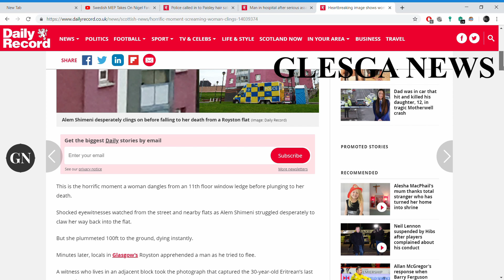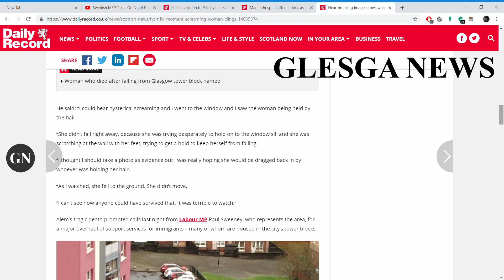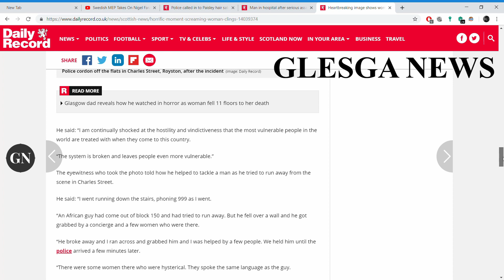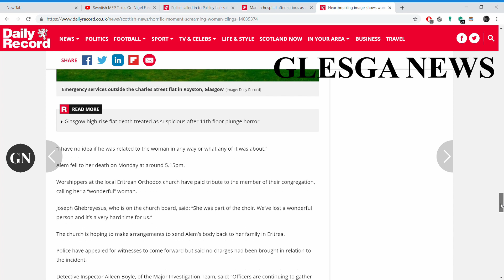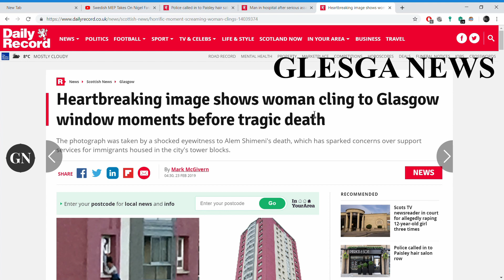WOMAN HELD BY HER HAIR OUTSIDE WIDOW FALLS 100FT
ORIGINAL VIDEO WAS DELETED

Heartbreaking image shows woman cling to Glasgow window moments before tragic death
The photograph was taken by a shocked eyewitness to Alem Shimeni's death, which has sparked concerns over support services for immigrants housed in the city's tower blocks.

(Image: Daily Record)/glesga news